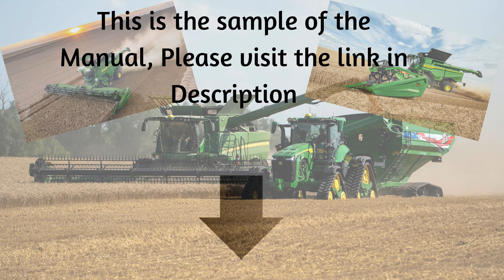Download PDIH229938 Pre-Delivery Instructions Manual - 600 Series Corn Heads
John Deere 600 Series Corn Heads Pre-Delivery Instructions Manual PDIH229938
1. Learn how to properly assemble and prepare your John Deere 600 Series Corn Heads with the Pre-Delivery Instructions Manual PDIH229938.
2. Get step-by-step guidance on assembling and preparing your John Deere 600 Series Corn Heads with the Pre-Delivery Instructions Manual PDIH229938.
3. Discover the essential pre-delivery instructions for the John Deere 600 Series Corn Heads in the comprehensive PDIH229938 manual.
4. Ensure a smooth setup of your John Deere 600 Series Corn Heads with the detailed Pre-Delivery Instructions Manual PDIH229938.
5. Access the complete guide to assembling and preparing your John Deere 600 Series Corn Heads with the Pre-Delivery Instructions Manual PDIH229938.